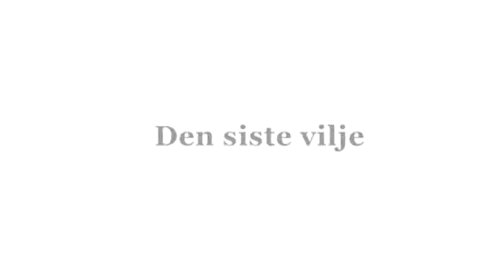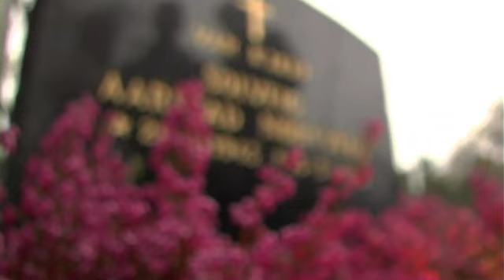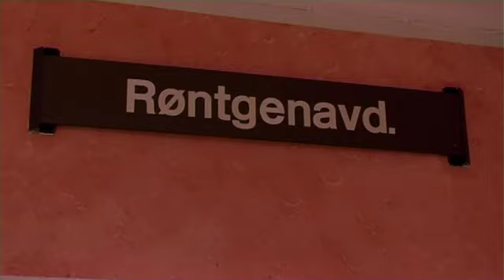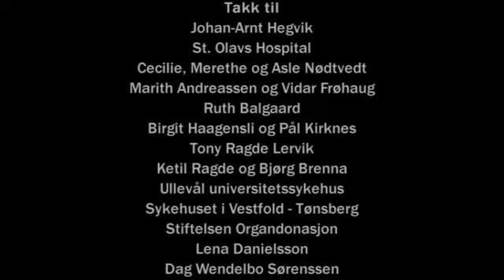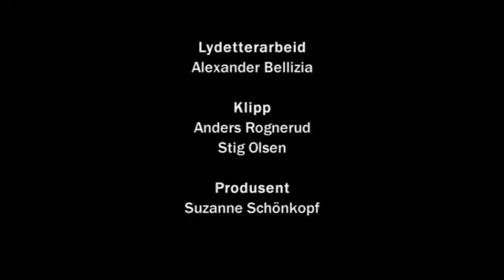Den siste vilje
Hva skjer med kroppen din når du dør? En film om organdonasjon.